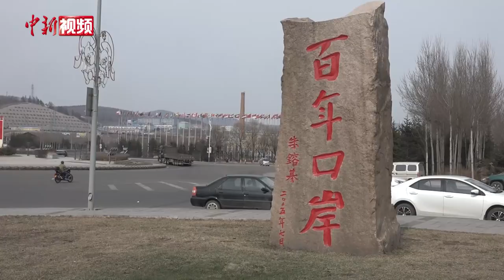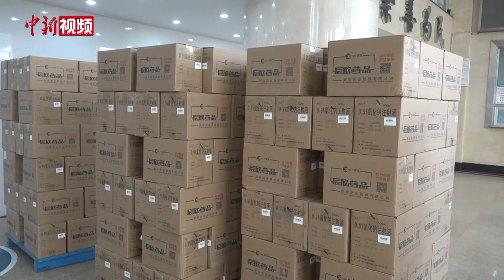感控专家李六亿：绥芬河输入疫情尚在掌控中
在中国其他地区的新冠肺炎疫情接近尾声时，位于黑龙江的中俄边境小城绥芬河因境外输入疫情成为焦点。4月20日，作为中国国家卫健委派遣赴黑龙江的专家组成员，北京大学第一医院感染管理疾病预防控制处处长李六亿接受中新社记者采访，并对绥芬河境外输入疫情防控情况进行解答。